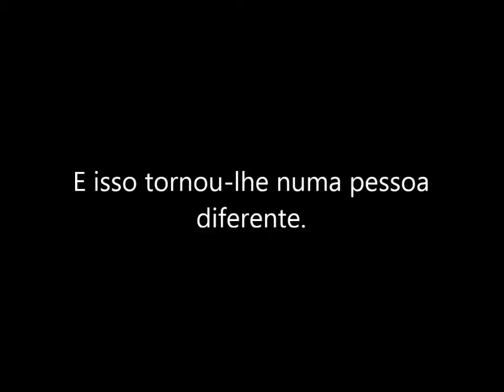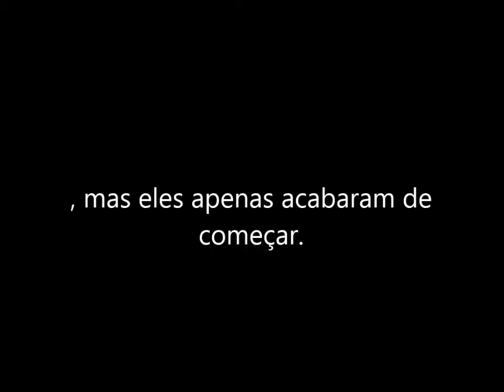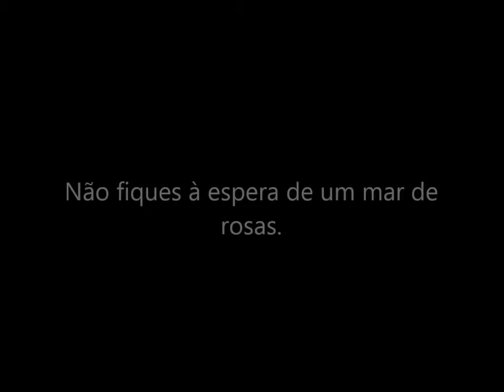Unexpectedly-fanfic trailer (niall horan)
trailer da fanfic Unexpectedly (niall horan)